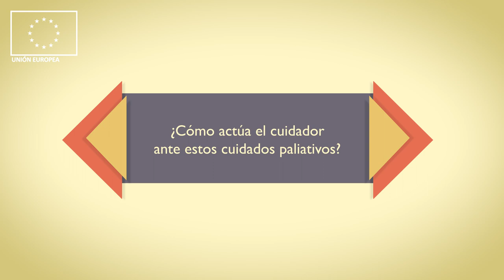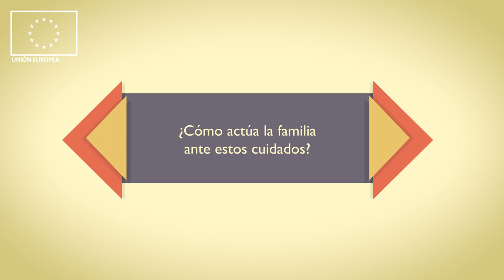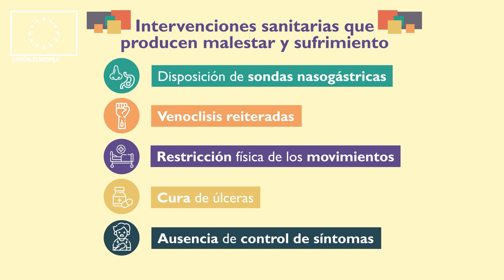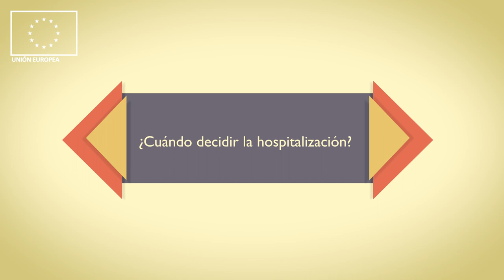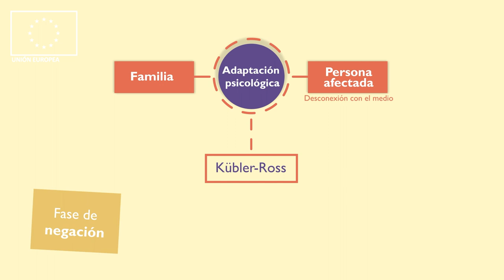12 Fase final y duelo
Microespacio dramatizado que también incluye entrevista a D. José María Cano, psicólogo y especialista en Cuidados Paliativos en la enfermedad de Alzheimer, el rol de la familia y la importancia del soporte familiar a la persona cuidadora. También se explican aquellas intervenciones sanitarias que son, con frecuencia, generadoras de dudas para las familias en orden a tomar decisiones.